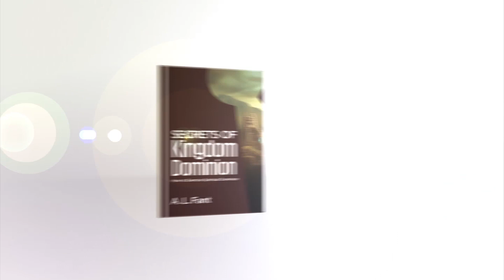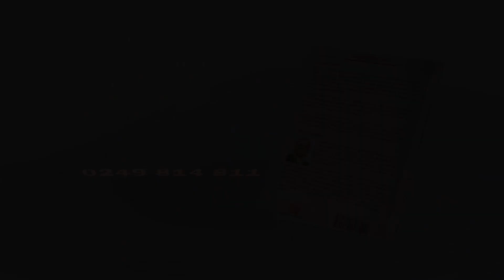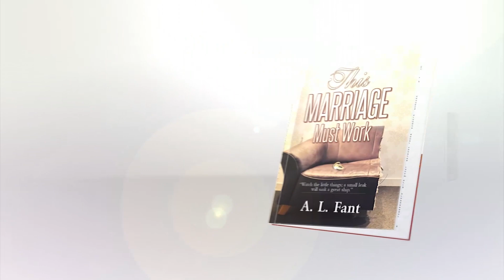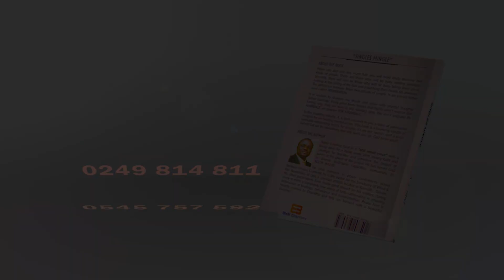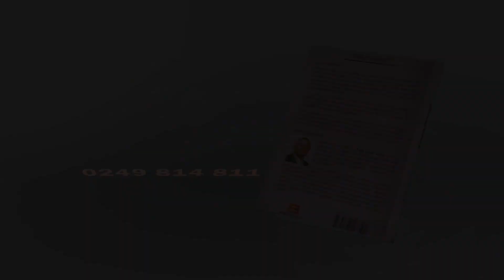UPCLOSE WITH PETER AWIN